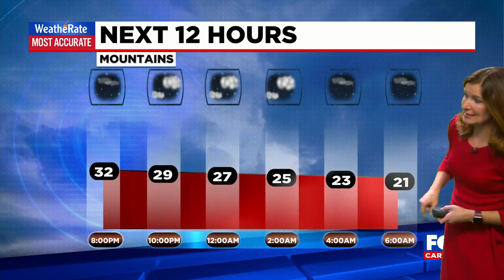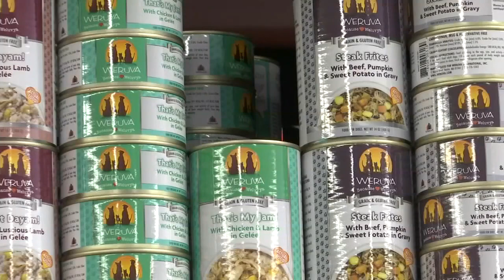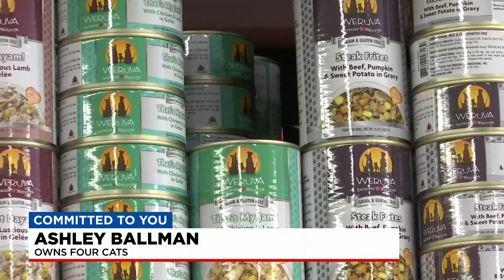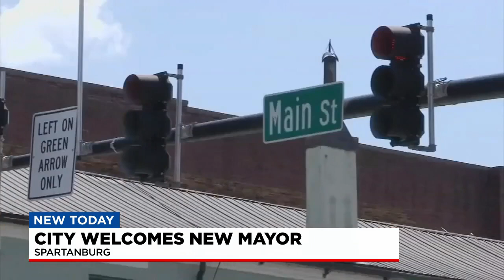Spartanburg mayor sworn in during ceremony on Monday night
We talked to the new mayor on Monday